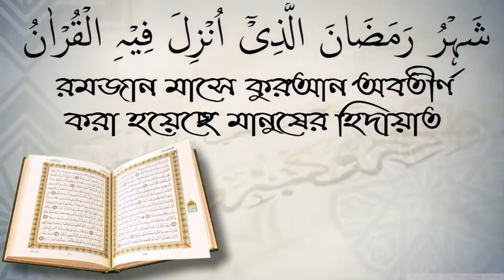ফরজ সালাতের পর দোয়া পড়ার নিয়ম কি? শায়েখ জাহিদ মাদানি।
ফরজ সালাতের পর দোয়া পড়ার নিয়ম কি? শায়েখ জাহিদ মাদানি। আপনাকে AL FURQAN media.